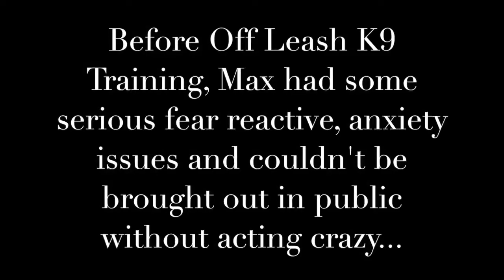Asheville Dog Trainers - Max's Two Week Board and Train Transformation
Max came to us as a nervous little guy with some serious fear reactive issues towards strangers and poor manners! After just two weeks, Max is now a rockstar and can go out in public with his family and not bark at everyone and learn to relax! We loved watching Max open up and become a master of obedience!

He's the best!

Do you have a fear reactive dog?

OLK9: Lindsey